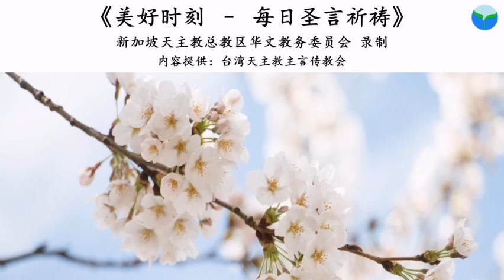《美好时刻 - 每日圣言祈祷》2020年7月13日 (点击caption来观看字幕)